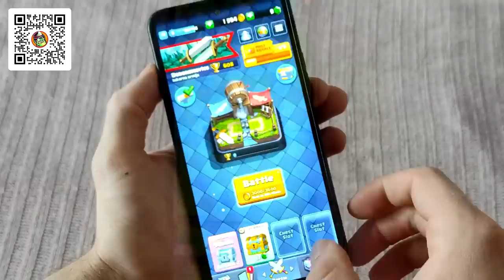PANDARIA 10+ Years Later! What It Looks Like TODAY!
Start playing Clash Royale completely free
How has Pandaria changed since MoP and could we be returning to Pandaria in the near future?

As was recently confirmed with the time skip in Dragonflight 10+ years had passed since we had first ventured into the continent of Pandaria. Since then a lot of things changed. We have actually returned on multiple occasions. First, the Burning Legion invaded Pandaria and only a year or so later it was N'zoth and his forces that made a big mess around the continent as well.

Since then we had gathered hints on the hozen and the jinyu, the pandaren, what zones have been repaired, the Serpent's spine, the mantid, the mogu, the zandalari and a whole bunch of other things. So how has Pandaria changed over the years and what does Pandaria look like today over 10 years later?